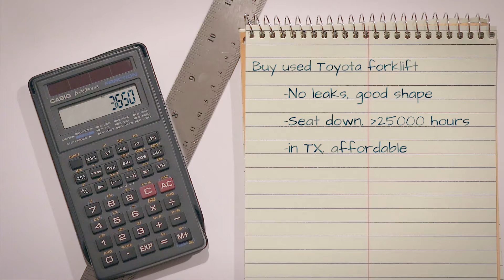2008 TOYOTA 8FGCU20 For Sale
Title: 2008 TOYOTA 8FGCU20 For Sale

Category: Cushion Tire